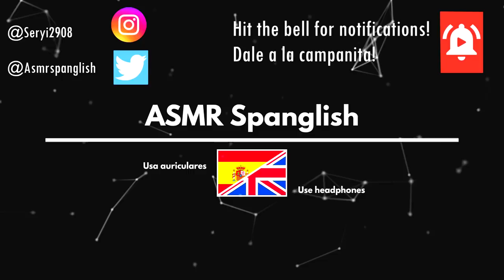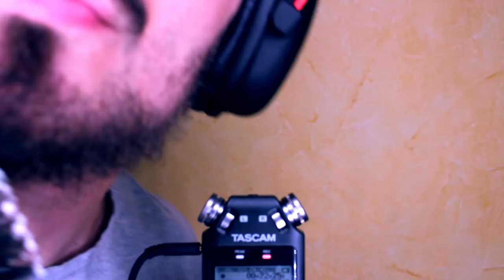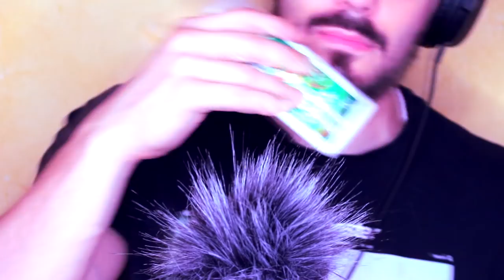ASMR 2 HOURS of the BEST triggers EVER 2️⃣⏰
Hi spangliards!! how you doing todaY? lets enjoy with a ASMR 2 HOURS with the best triggers ever!! yes !! 2hours , of tapping, scratching, brushing, every trigger you can imagine. Just enjoy and
relax!!! have a nice tingles.

Qué tal Spangliards? vamos a disfrutar con 2 horas de mi asmr y los mejores triggers! tendreis videos y triggers para todos los gustos, asi que sencillamente sentaos y a disfrutar!!!